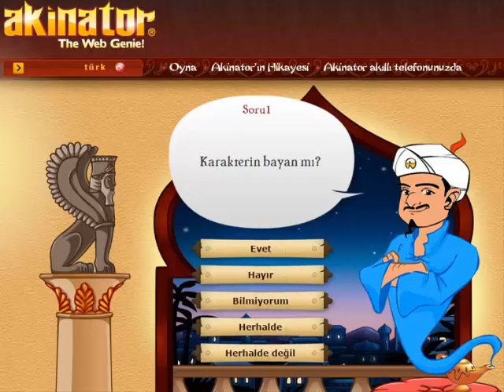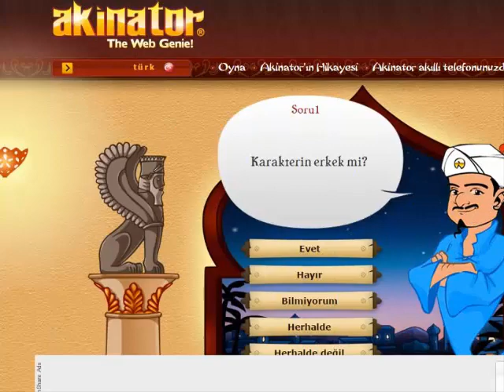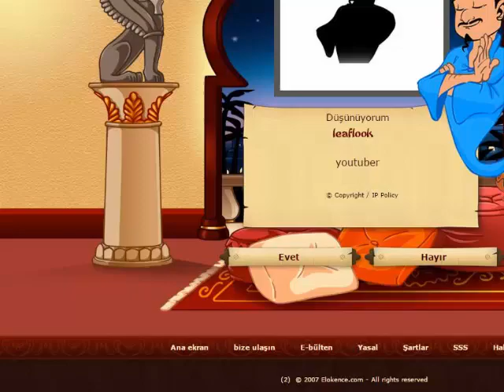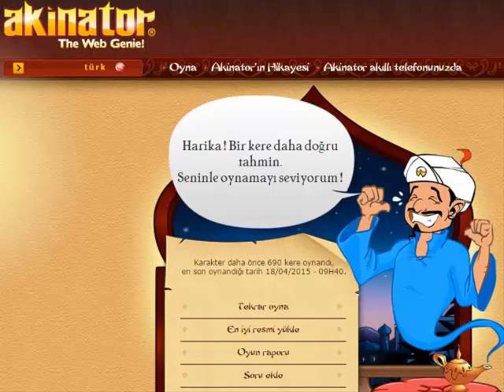Akinator - Sabri Reyiz :D